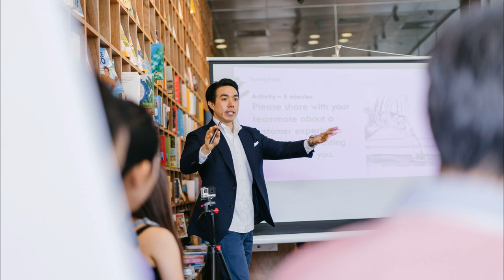ESL Teacher as a Leader of an Orchestra | ITTT | TEFL Blog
Being an ESL teacher takes great responsibilities and in order for one to because a business English teacher takes a number of factors to be considered such as who will you be working for and what they expect from you, the type of environment in which you will be teaching as different places have different cultures and it is every teacher’s duty to know the dos and don’ts of an environmental culture you in and in this essay, I will talk about the teacher’s roles in teaching.